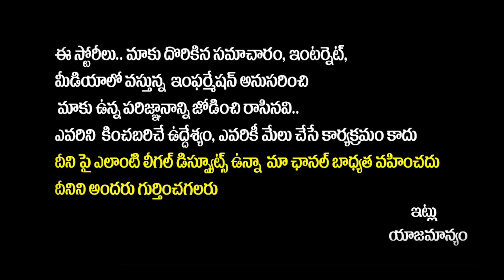Chandrababu Clarity On DSC Notification Date | YS Jagan | TDP Public Meeting In Gudivada | Yuvagalam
Regards,
Yuvagalam Team